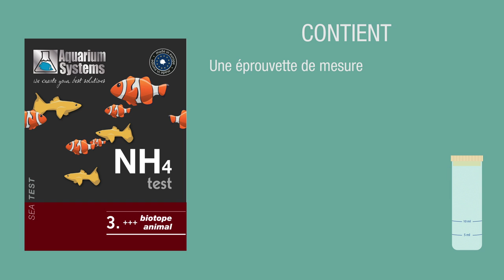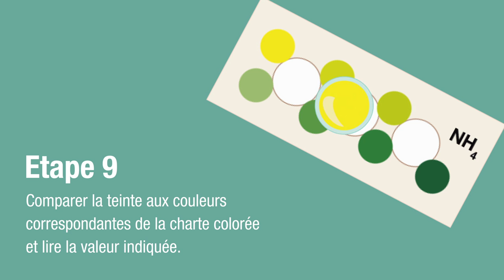SeaTesT - Ammoniac (NH4)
L'ammoniac est un composé chimique qui est normalement transformé en nitrites puis en nitrates dans le cycle de l'azote. Si ce n'est pas le cas, alors le processus de nitrification n'est pas complet et les processus biologiques ne se déroulent pas comme ils le devraient.

Tenir hors de portée des enfants.
Contenu : 2 x 10 ml de réactif de test, éprouvette de mesure, échelle colorée, mode d'emploi.